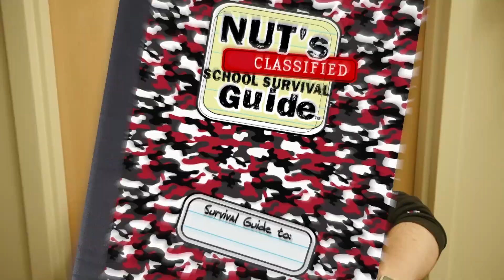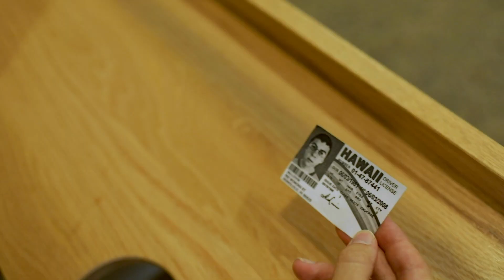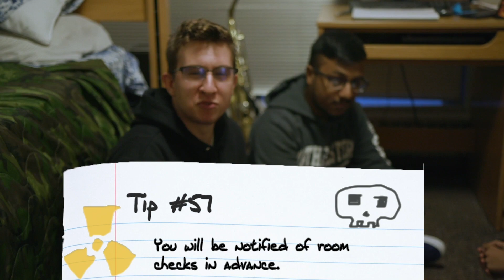Northeastern Survival Guide: Dorms | The Yearly Show 2021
Need some advice to survive your first year here at Northeastern? Aamir and David are here to help: starting out with how to survive your new dorm. Roommate issues? Getting popular? Hiding illegal activities from your RA? We cover it all!

Cast:
Aamir Islam as Aamir
David Malone as David
Misha Grover as Mo
Justin Almendral as Simon
Zach Horowitz as RA
Pearl Strand as Liquor Store Employee
Shreya Basireddy as Senior
Corey Dockser as Evil Adult

Writing: Aamir Islam, David Malone, Corey Dockser
Editing: Corey Dockser
Ideation: Aamir Islam, David Malone, Corey Dockser, Misha Grover, Martha Gamy, Pearl Strand
Camera: Corey Dockser, David Malone, Aamir Islam, Misha Grover, Zach Horowitz, Pearl Strand, Shreya Basireddy, Justin Almendral, Sabrina Rigby

Note: At the time this video was filmed (July - August 2021) neither Northeastern University nor The City of Boston had an indoor mask mandate.